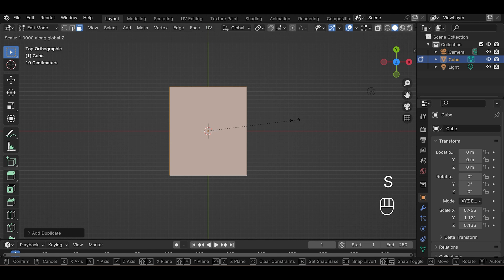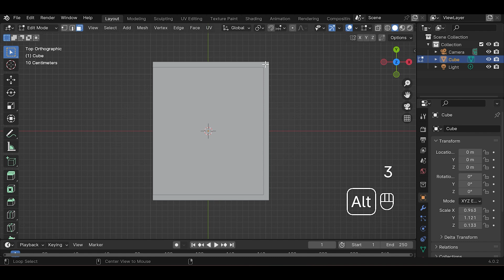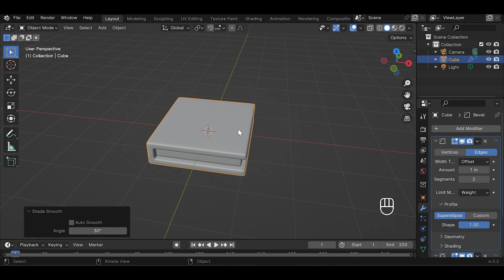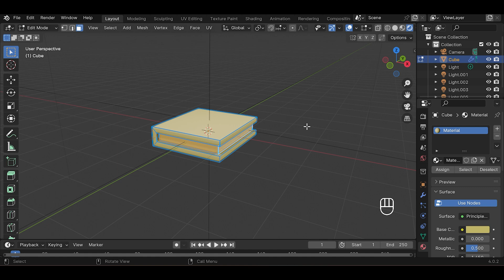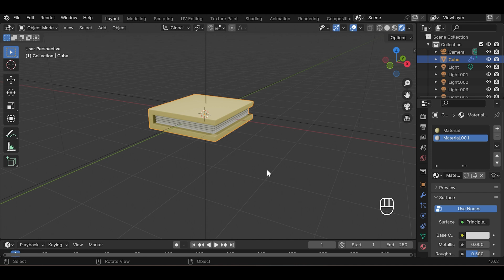Blender Tutorial | Create Simple 3D Books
Learn how to create stunning 3D books in Blender with this easy-to-follow tutorial!
Whether you're a beginner or an experienced Blender user, this tutorial is designed to be easy to follow.

- Beginners looking to explore 3D modeling with Blender.
- Intermediate users wanting to enhance their modeling skills.
- Anyone interested in creating cute and appealing 3D objects.

Happy blending! 🌟🔗